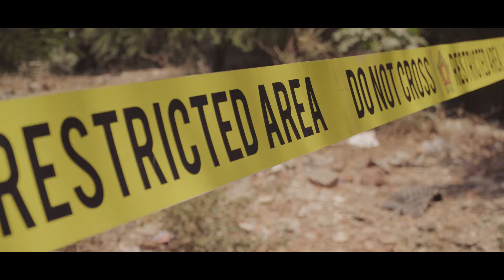The Death Of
Director - Nishant Kantharia
Cast - Malhar Vyas
Written, Produced & Directed By - Nishant Kantharia
Director Of Photography - Bhaumik Mewada
Editor - Viral Oza
Co Writer & Music By - Mohnish Kantharia
Line Producer & Photographer - Kushang Mewada